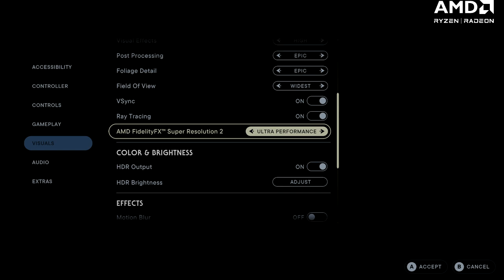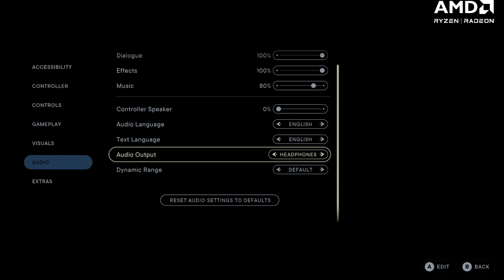Finally, Time to Survive with Cal RDNA3 AMDRedTeam PRCopy !Job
Thanks to AMD Gaming, EA Star Wars I got a chance to run around as Cal Kestis with Jedi Survivor on PC!

Thanks to AMD for giving me a chance to play around with FSR2.0, RNDA3 and more awesome settings to show off the power of the 7900xtx Radeon card